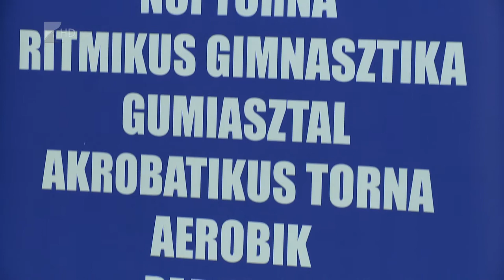Tornacsarnok épül Nyíregyházán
Tornacsarnok épül Nyíregyházán – jelentette be Szabó Tünde sportért felelős államtitkár a Nyíregyházi Torna Sportegyesület bemutatóval egybekötött évértékelő rendezvényén. A kétmilliárd forint állami forrásból elkészülő minden igényt kielégítő létesítmény építési munkálatai még ebben az évben elkezdődnek.